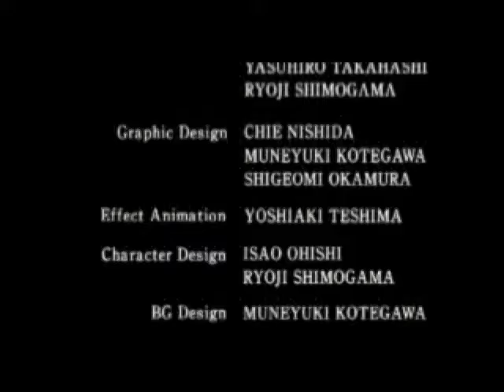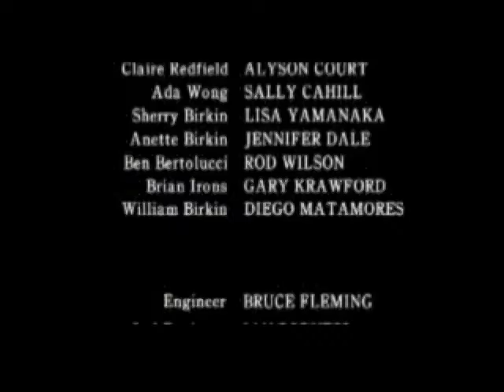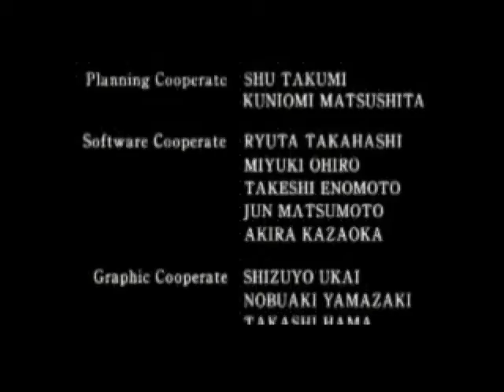Resident Evil 2 | Playstation | Walkthrough Gameplay | Leon A - Grand Finale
After the incidents in the mansion, the outbreak has overrun Raccoon City now the streets looks empty except for the creatures that are on the hunting of those who are still alive. A rookie officer, Leon Kennedy, and a young student who's looking for her lost brother, Claire Redfield, are the only ones in the city of the dead and they have to make their way to survive the new nightmare of Resident Evil.